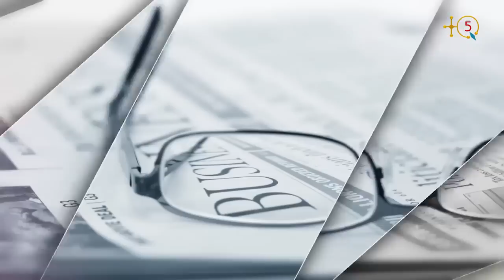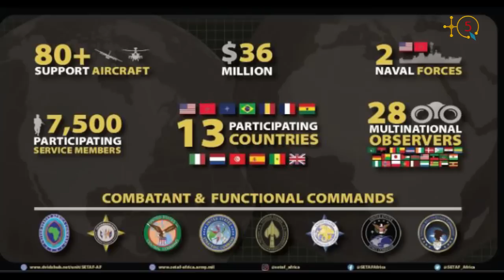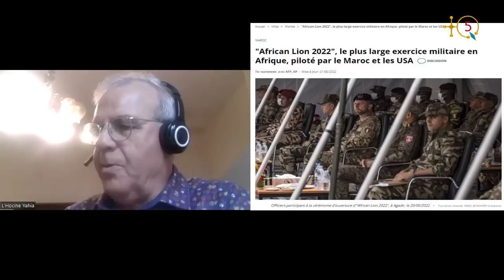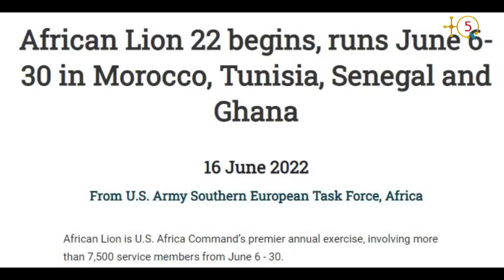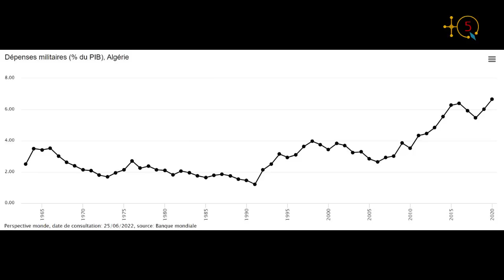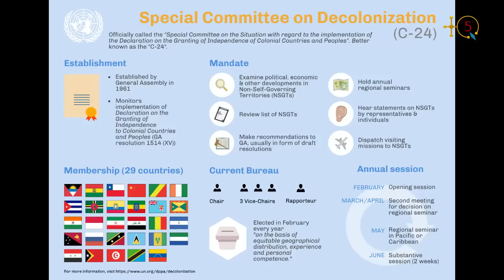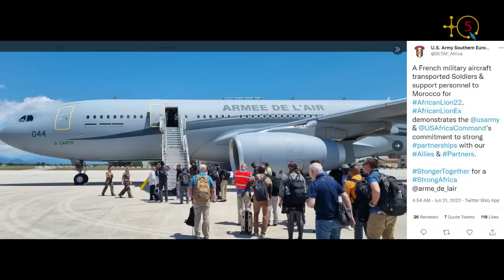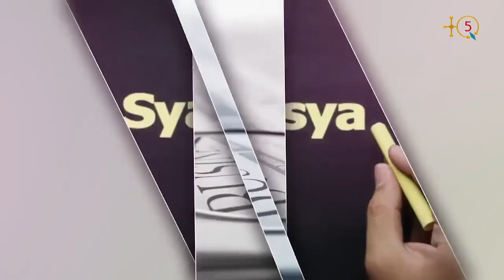African Lion 2022 : Démonstration de force dans quatre pays: Maroc, Ghana, Sénégal et la Tunisie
Le Maroc et les États-Unis ont lancé, le 20 juin, à Agadir l’exercice militaire African Lion 2022 (AL2022) avec des pays partenaires de l’édition 2022 que sont le Brésil, Tchad, Ghana, Sénégal, Tunisie, Royaume-Uni, Italie et l'OTAN.

African Lion est le plus grand et le premier exercice annuel du U.S. Africa Command, impliquant plus de 7 500 militaires du 6 au 30 juin. Il se déroulera dans quatre pays : le Maroc, le Ghana, le Sénégal et la Tunisie. Des militaires du Brésil, du Tchad, de France, d'Italie, des Pays-Bas et du Royaume-Uni rejoindront les troupes américaines et du pays hôte, le Maroc. Les participants américains proviennent de toutes les composantes du service, y compris les réserves et la garde nationale. Plusieurs pays observateurs comme la Libye et l'Israël font partie des partenaires de l'African Lion 22.

TQ5 a contacté M. L'hocine Yahia, professeur à l'École Polytechnique de Montréal pour nous livrer son analyse mais aussi nous parler sur d'autres sujets géopolitiques actuels qui concerne le sous continent Tamazgha (Afrique du nord).

Écoutons le professeur L'hocine Yahia.

TQ5 Media